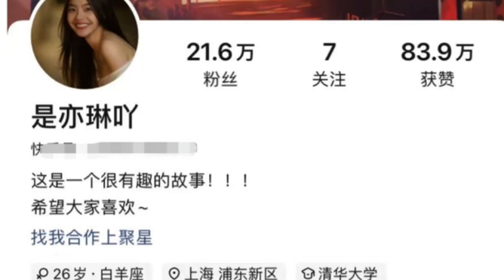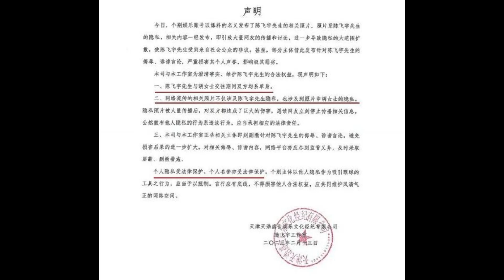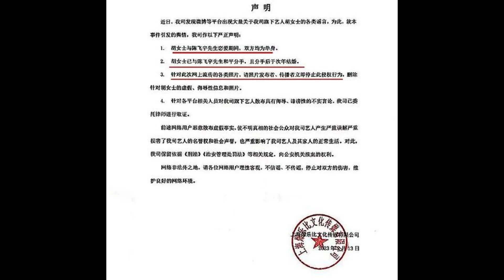【ENG SUB】陈飞宇工作室发声明：陈飞宇睡人妻属实！吴亦凡2.0没跑了？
让我们一起看明星😊
欢迎大家留言，点赞，提意见，谢谢！